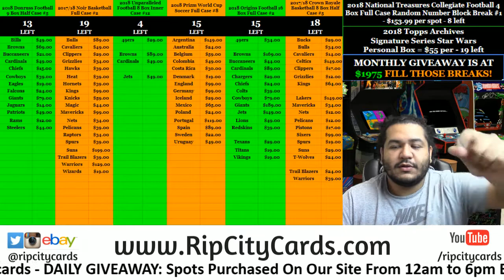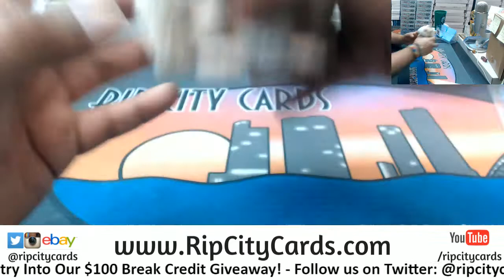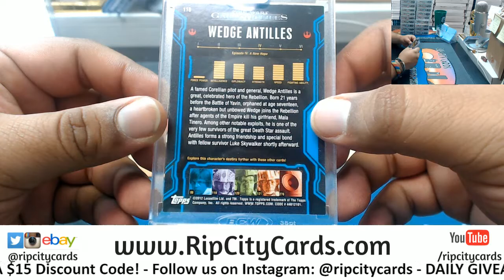2018 Topps Archives Signature Series Star Wars Personal Box CN RCC